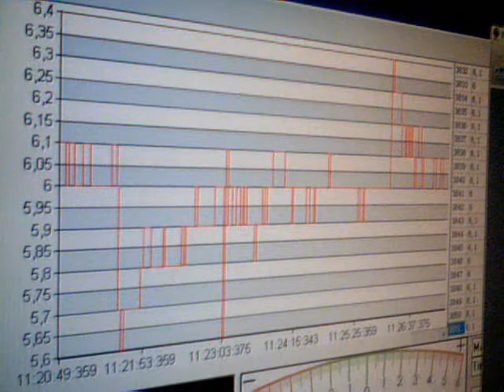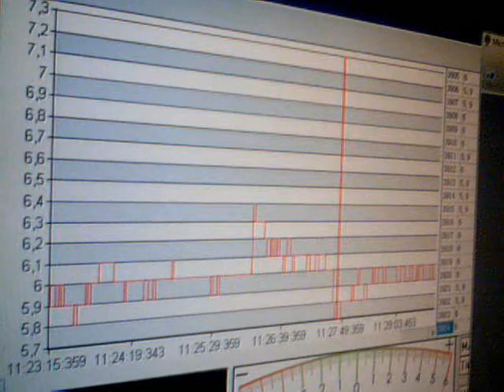2011-04-05-41134.wmv. Sima mV. Time. Greece. 11:19. 05-04-2011. Anastool